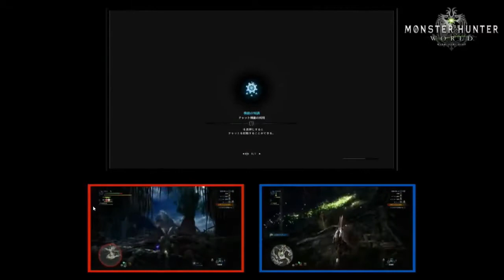Monster Hunter World: First DLC, New Gameplay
At the controls were Producer Ryozo Tsujimoto, Executive Director and Art Director Kaname Fujioka and Co-Director Yuya Tokuda.

The first thing we get to see is the login bonus. The game will grant you items if you log in at least once in a day, to encourage players to check in often. Among the bonus items are lucky tickets, that can grand things like more rewards after quests. If you don’t log in every day you still won’t miss out up to a point. You can accumulate the bonuses for up to five days, and receive them all at once.

We also get to see the online lobbies, arm wrestling, and guild cards. After that, we move into a multiplayer quest. If a friend is in a different lobby it’s no problem: You can call them in from anywhere, and they’ll go back to the original lobby afterward.

A new beta test will be hosted on PS4  between January 19th and January 22nd starting at 11 AM Japan time. This time around, there will be a fourth quest on top of the two included in the first and second beta, and it will be a hunt against Nergigante. Like in the second beta, PlayStation Plus won’t be required, so everyone with a PS4 will be able to participate.

Two PS4 bundles have been announced for Japan, named “Starter Pack.” They include standard consoles in the usual Jet Black and Glacier White colors. Collectors will appreciate the fact that we’re also getting (just in Japan, at least for now) the controller of the Rathalos Edition PS4 Pro sold separately. It’ll cost 6,480 yen plus taxes, and it’ll be released on January 26th together with the game.

A launch event will be held between January 22nd and January 28th in the Tokyo Subway in Shinjuku. A giant game package will also appear in Shibuya between January 26th and January 28th.  On top of that, a variety of livestreams and shows for Japan have been announced.

An e-sports tournament has also been revealed for Japan. It will be livestreamed and it will have only one category to elect the true Monster Hunter King.

Last, but definitely not least, we get to see a brief trailer of the first free update that will be released for the game in Spring 2018; It’ll bring another well-known monster: Deviljho.